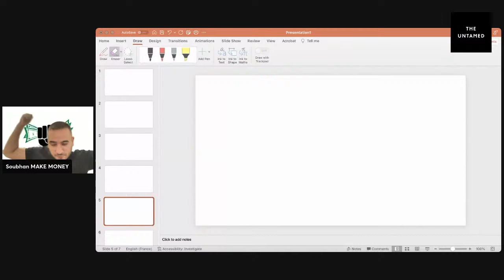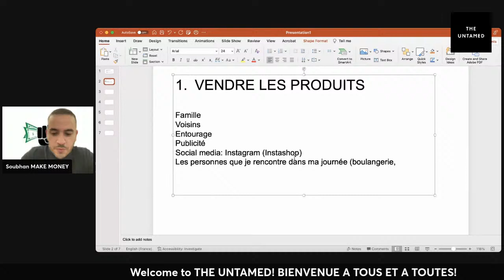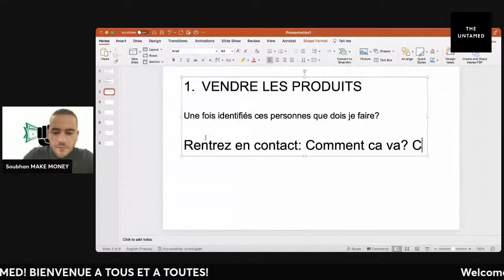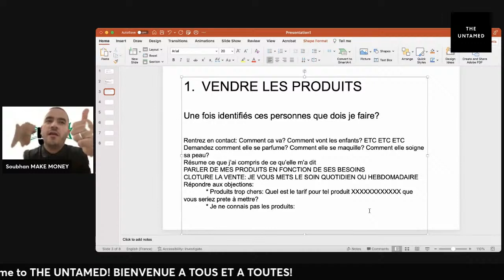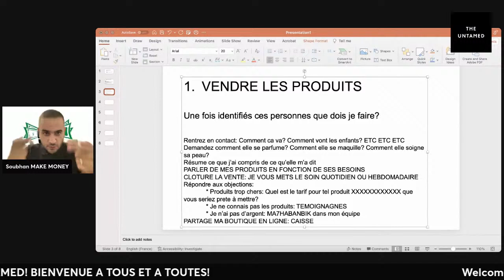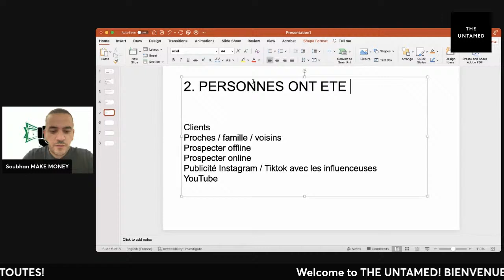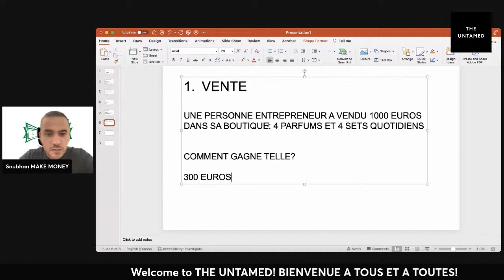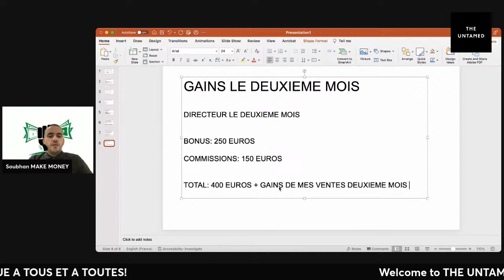MAKE MONEY WITH THE UNTAMED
Comment gagner de l'argent avec THE UNTAMED. Découvrez cette formation en Arabe et en Français pour les Membres THE UNTAMED.